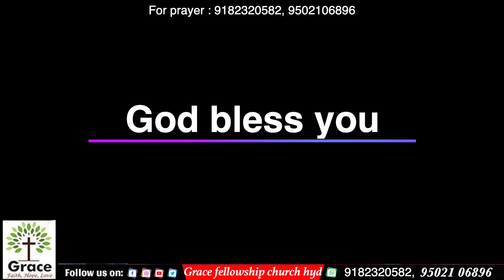new year message by Sis: Revathi bose // Grace fellowship church//